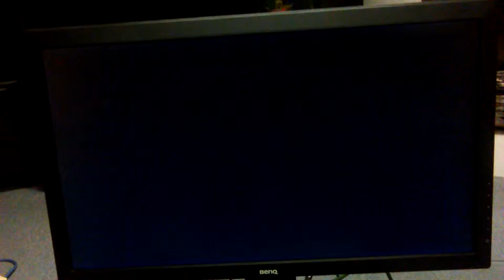KrayzieKT (SI) vs BladeOfJustice (KY)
Some of the matches are a bit old are and some are from last night's set. Might as well upload some matches, even if it's ghetto style lol.